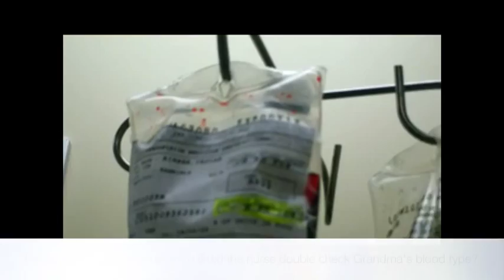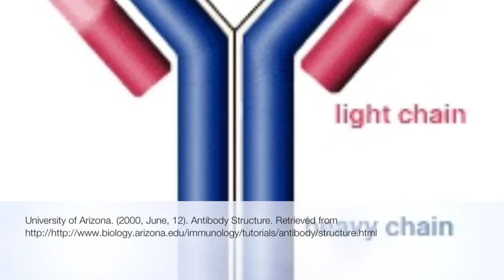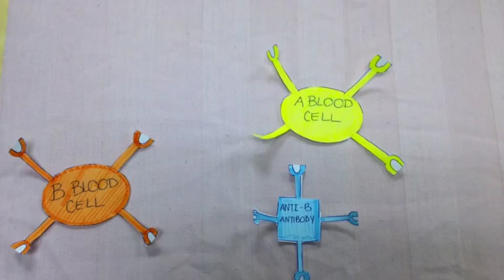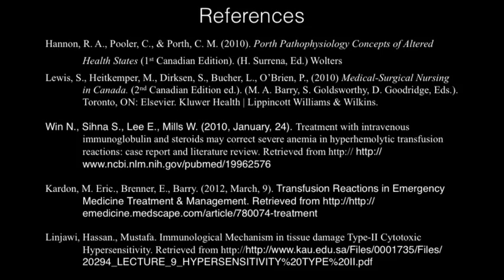Type II Hypersensitivity Reaction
TRU Nursing Students explaining the pathophysiology of a type II Hypersensitivity reaction during an incompatible blood transfusion as their HLSC 3550 (advanced pathophysiology) project.

Kayla, Amanda, Sandra, Madeline